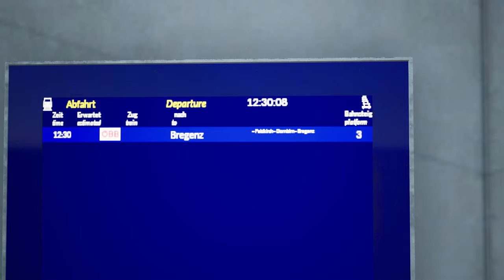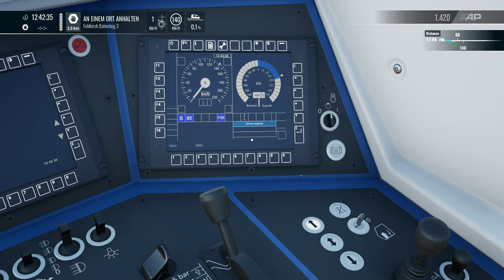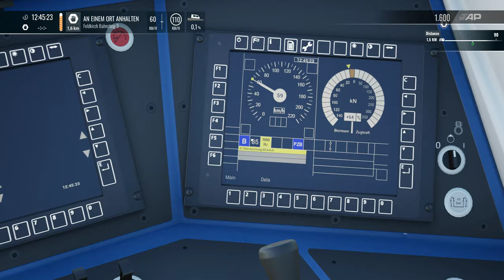Train Sim World 4 | Folge 57 | ÖBB RJ | Vorarlberg | BR 193 Vectron | TSW 4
In diesem Video fahren wir den Railjet der ÖBB von Bludenz über Feldkirch und Dornbirn bis nach Bregenz.

Kein Verkehr aber trotzdem schön..??

Das szenario